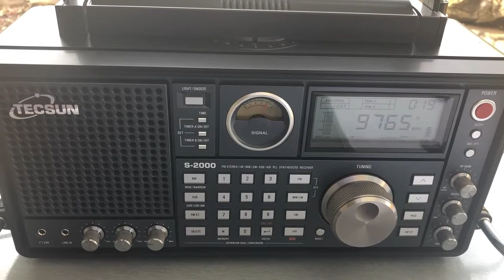Radio New Zealand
Reception on 19th January 2019 of Radio New Zealand.  Equipment used Tecsun S-2000 and a Tecsun outdoor antenna at just 1.5 metres off the ground (temporary).